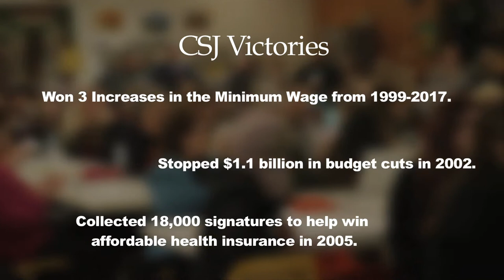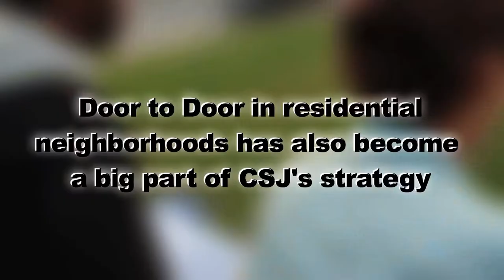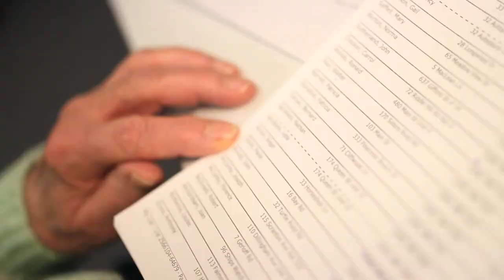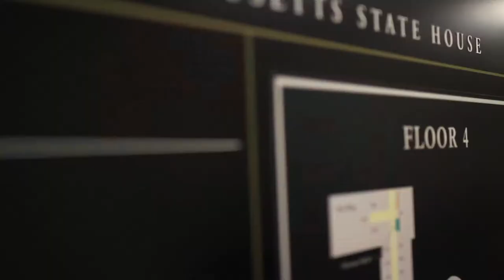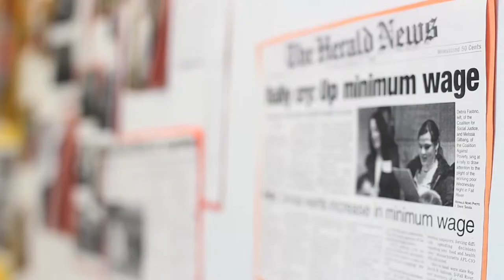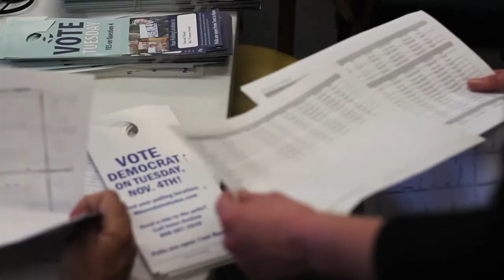Coalition for Social Justice - Impact Video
CSJ is a powerful grassroots organization based in Southeastern Massachusetts making impactful change statewide through a variety of methods. They have bases in Fall River, Brockton and New Bedford. Learn more about their work in this video filled with testimonials from staff, volunteers, and partners.